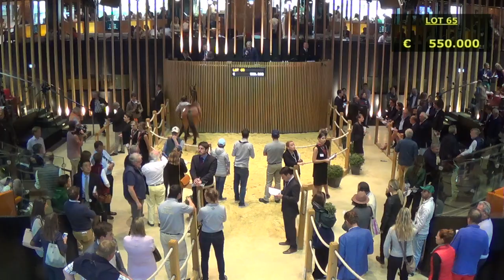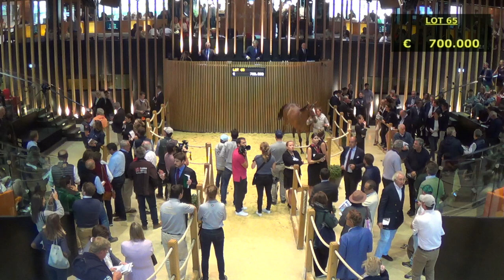Top Price N°3 J1 - 700 000 E - N (SECRETE 2016) - F16 - Vente de Yearling Arqana 2017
Vente de Yearling Arqana 2017
Top Price N°3 J1 - Lot 65
N (SECRETE 2016) - F16
700 000 E - MAYFAIR SPECULATORS/P. & R DOYLE BLD